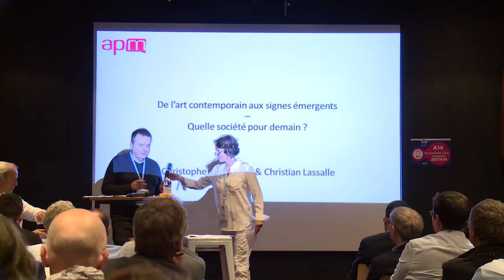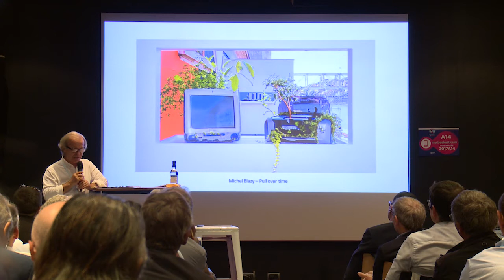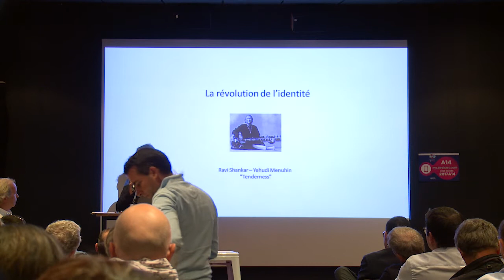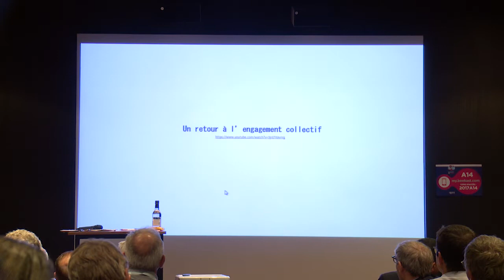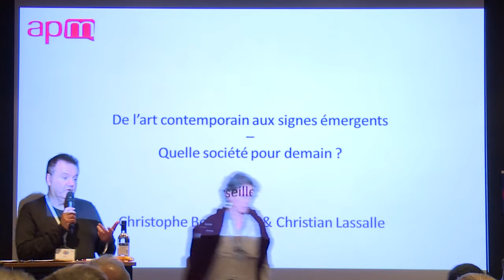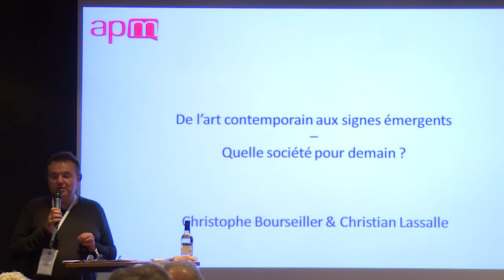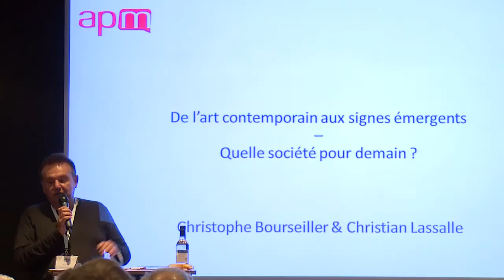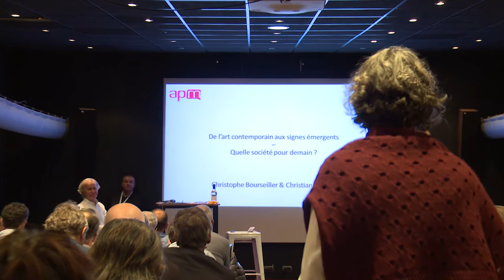"De l'art contemporain aux signes émergents. Quelle société pour demain?" A14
Avec Christophe Bourseiller et Christian Lassalle

L’Apm est un réseau de dirigeants conscients que la performance de leur entreprise et leur responsabilité nécessitent une formation permanente et une réflexion constamment ouverte sur leur environnement.
Vous êtes un(e) dirigeant(e) d’entreprise, vous avez plus de 10 salariés, vous avez envie de devenir acteur de votre propre progrès, rejoignez le réseau Apm